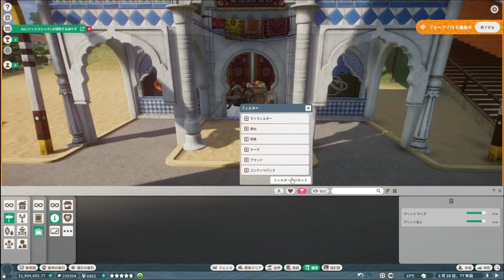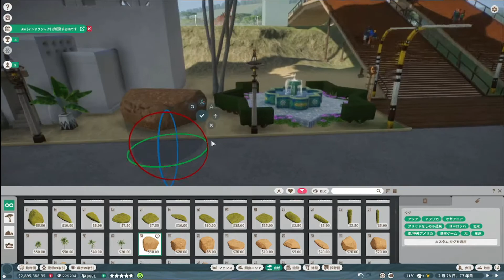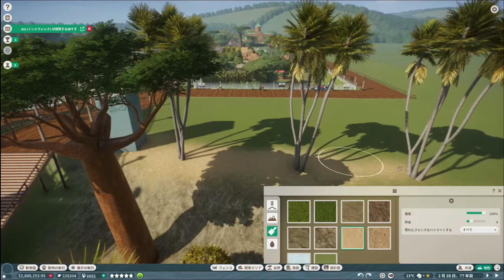プラネットズー#66 アフリカエリア景観づくりをしていく！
今回はアフリカエリアの景観づくりをしてい来ます！
前回に入れて、スプリングボックとセーブルアンテロープに
赤ちゃんが生まれました＾＾
是非見て下さい！